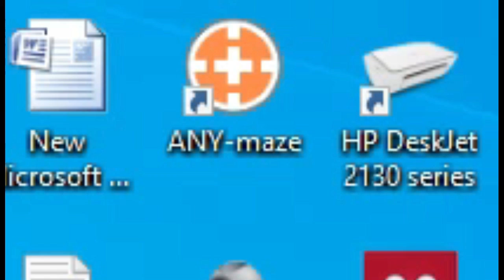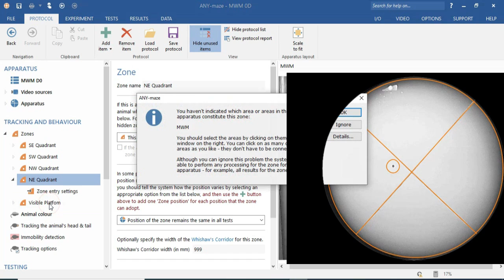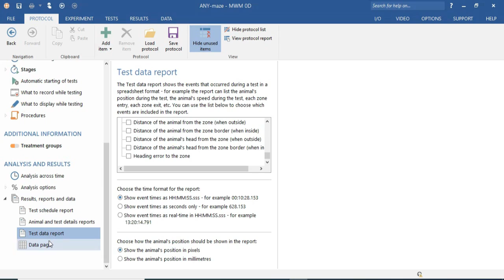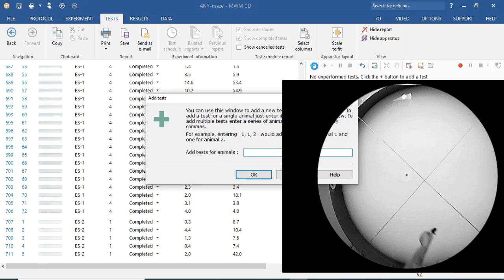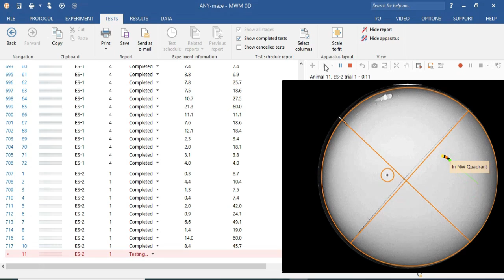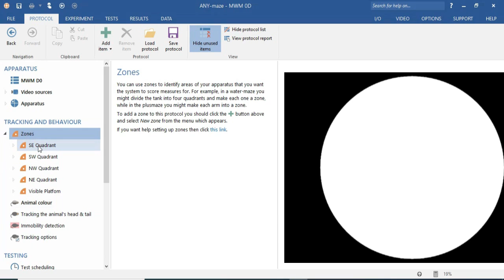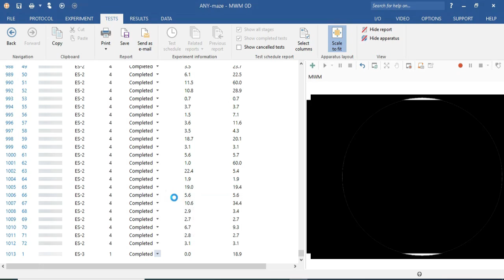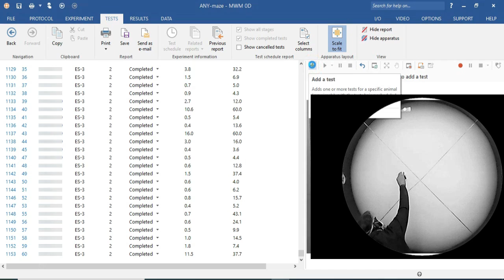How to use Anymaze Software for Morris Water Maze | Protocol Design and Explanation In Hindi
My Gadgets:
Boya Microphone
American Touristic Bag
Mobile Phone
Air Drops
Camera: EOS 200D-II, (EF-S 18-55 IS STM)
Camera EOS 50 Mark –II EF-M 15-45mm is STM
Vega Trimmer
Vernier Caliper
Logitech C270 HD Webcam (720p/30fps)